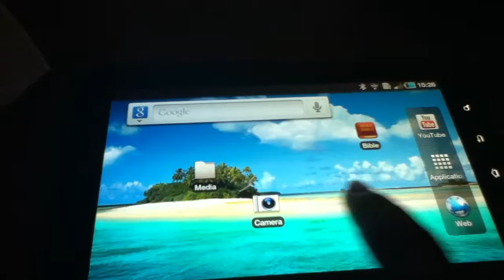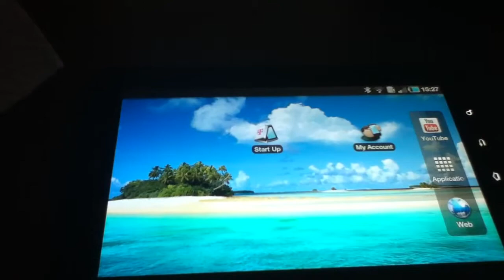Samsung Galaxy Tab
This is a video of my Samsung galaxy tab 7 (Tmobile) that has some major lag.